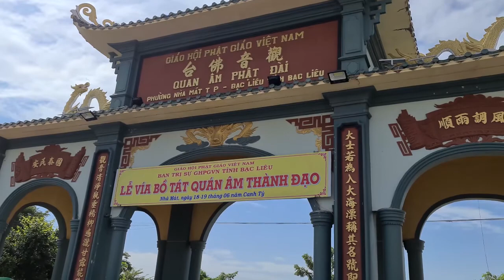NGUYỆN KINH DƯỢC SƯ - VŨ LUÂN || ĐIỆU HỒ QUẢNG QUÂN VƯƠNG VÀ THIẾP || NHẠC PHẬT GIÁO HAY NHẤT